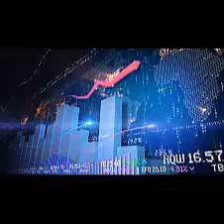choritro gothoner moulik upadan || চরিত্র গঠনের মৌলিক উপাদান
This audio books for choritro gothoner moulik upadan .